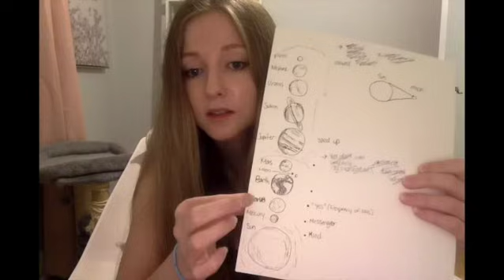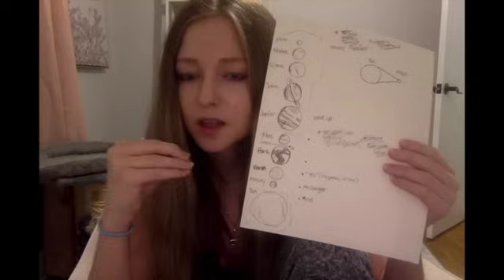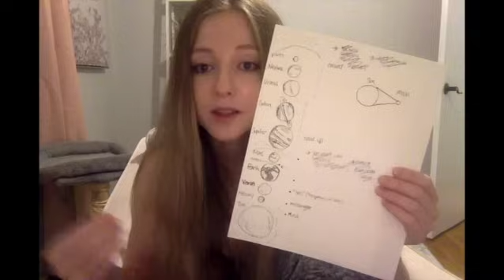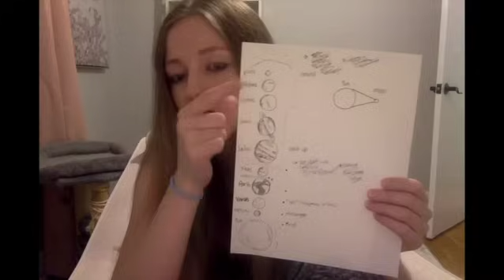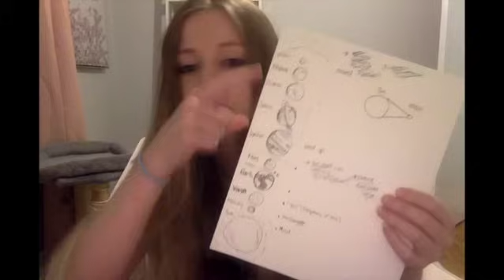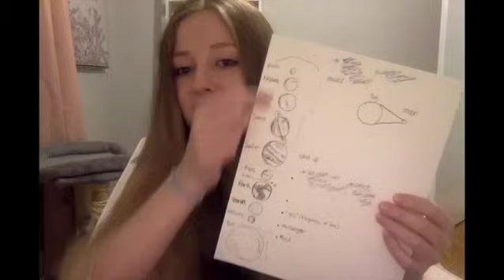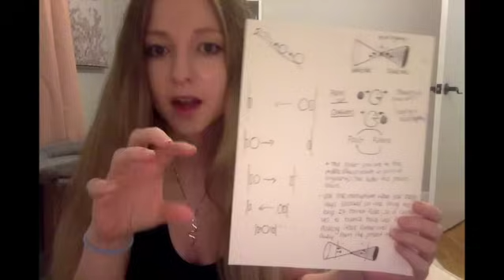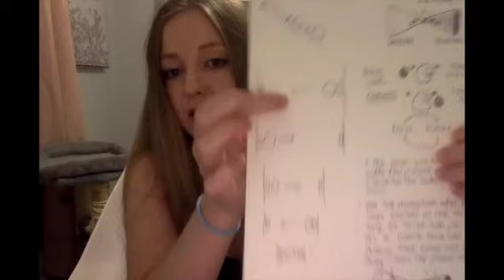manifest anything you want without effort. (No bs, with science)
You can manifest anything effortlessly when you do this. Manifest your destiny. Law of Assumption | Law of Attraction | Neville | Manifesting

Coaching: (**UPDATE**: PLEASE MESSAGE ME AHEAD OF PAYING, THERE IS CURRENTLY A WAIT TIME DUE TO THE NUMBER OF REQUESTS I'VE RECEIVED)
**NEW**
Pricing:

-(Please keep it to 1-2 questions, and try to keep any background information to a few paragraphs, thank you).
-I will respond in detail to your particular situation (either by email OR by voice-only video, the same as I record for YouTube)

2 Emails + 2 Responses $90 | 2 Emails + 2 Responses (Best if you'd like to follow-up with any further questions after the initial message or wait, and ask for advice after implementation of what I've shared).

**NOTE: Thank you messages do not count towards your emails, I will always try to reply to these as well, but I do apologize if I miss it, I still greatly appreciate it.

--Response time as of right now, is within 1 week after I've received your email. But I may change this to 2 weeks as demand increases--

~Sam

BOOKS MENTIONED:
The Power of Now
Neville Goddard Full Reader
The Seven Spiritual Laws of Success

*This is the correct paypal address, it's just under my other business name. I truly appreciate your support of myself and this channel.

0:00 Explaining a bunch of important stuff
17:22 minor self pity party & Eclipse Energy
18:26 Explaining Momentum & Point of Singularity
27:00 Summary/Members Extended